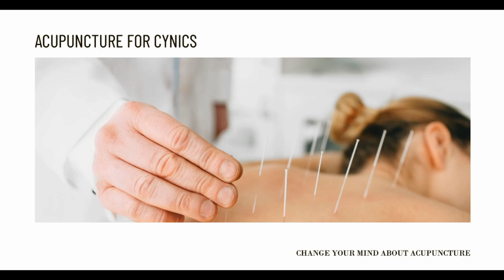Restore and Maintain Your Health with Acupuncture Treatment